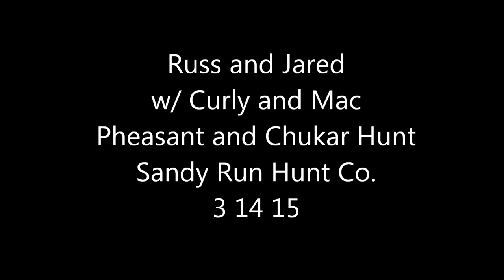Russ and Jared w/Curly and Mac Pheasant and Chukar Hunt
Russ and Jared Houberg came out for a pheasant and chukar on a beautiful but muddy Saturday.  I found some dry spots to stash some pheasant and chukar in the Pasture Field and Mac and Curly set out to find them.   This was only Jared's second time upland bird hunting and his first successful one.  He knocked down a pheasant and a couple of chukar as the father and son combo got almost all their birds.